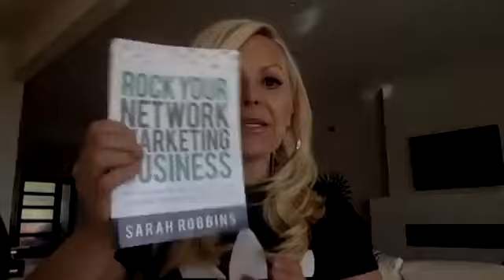Sarah Robbins Ultimate Activity Challenge For Network Marketing